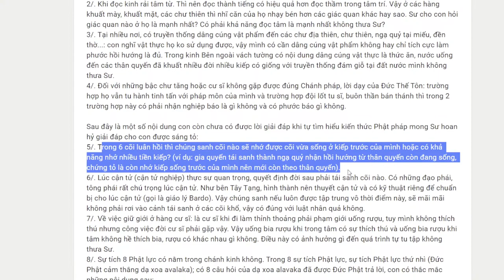1118. Chúng sanh nào có khả năng nhớ tiền kiếp?